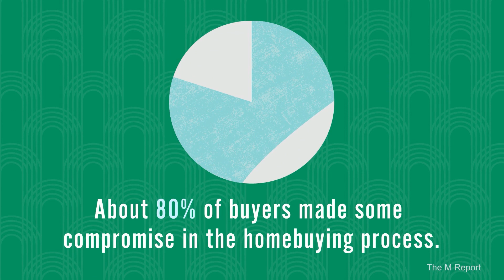Create Your Perfect Home By Perfecting It After You Purchase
Take a look in all listings available in DeSoto and Shelby County

TALK TO AN EXPERT NOW
Jeff Jones, eXp Realty

Facebook Business Page: Jeff Jones - EXP Realty